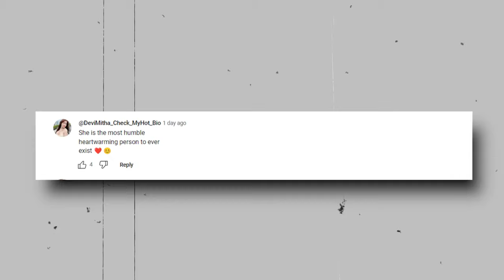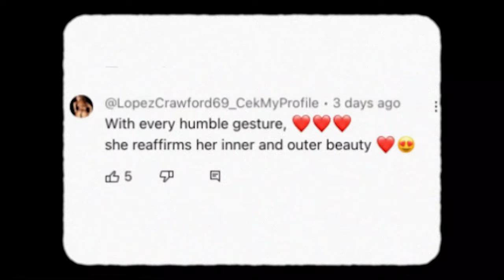This Woman Should Not Be Allowed On YouTube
In this video I react to a channel called Kids Coma, which is essentially a channel consisting of the weirdest shorts that all contain a woman called Coco Star who is one of the strangest women on YouTube.

Thankyou for watching. For anyone mentioned just be aware, i dont actually have any harmful feelings towards them. so just make yourself a brew and enjoy the content.